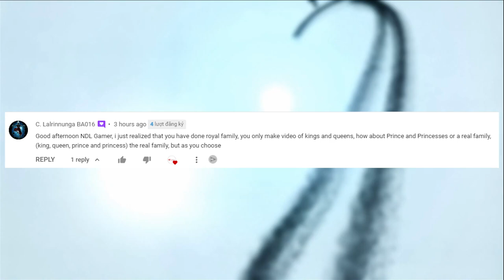Royal Family in Mighty Party Part 2: Real Family